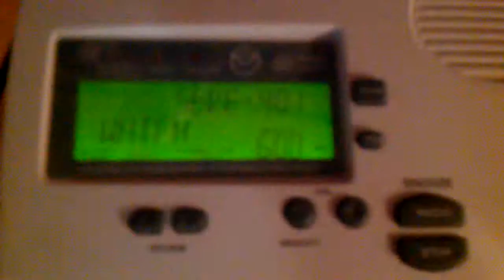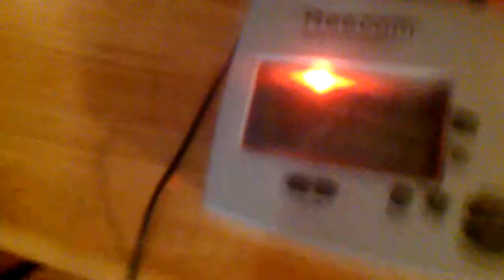(EXTREMELY RARE!!!) PDS Severe Thunderstorm Watch 300 (EAS #309)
PDS Tornado Watch and PDS Severe Thunderstorm Watch in ONE day?! Wow! This was issued on a High Risk day on 6/12/13